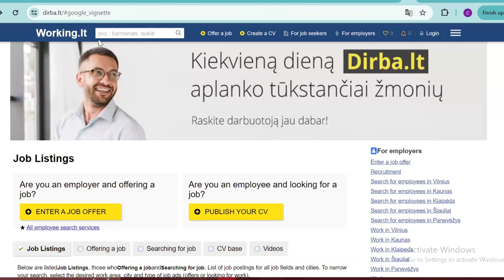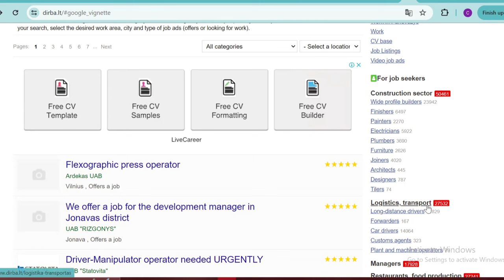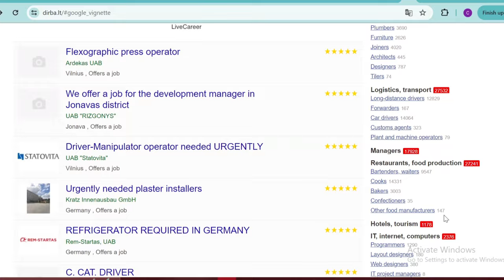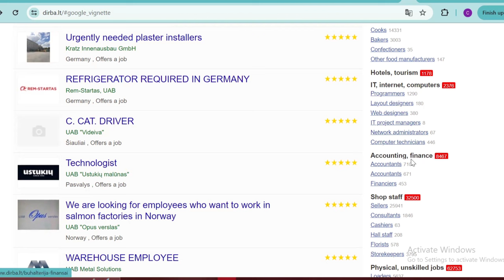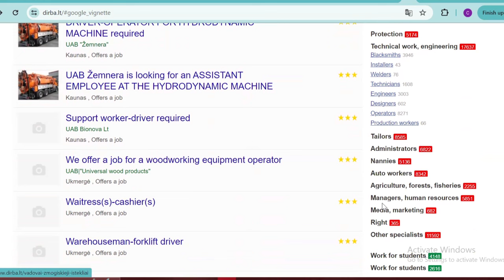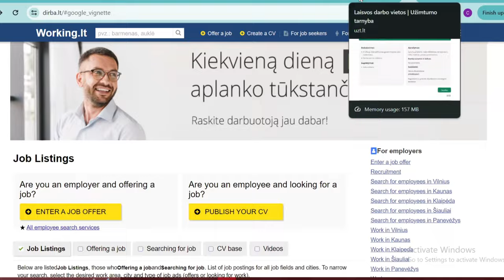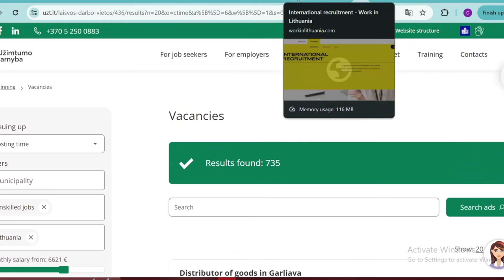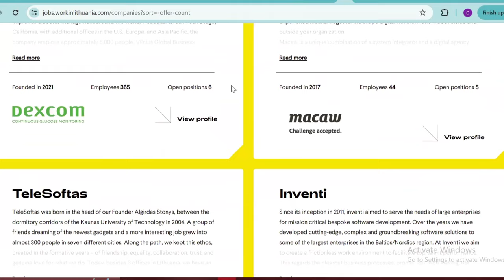APPLY FOR SKILLED AND UNSKILLED JOBS ON THESE WEBSITES || GET PAID TO MIGRATE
Looking for job opportunities? Explore these websites to find skilled and unskilled job openings. Plus, discover how you can get paid for relocating to Lithuania for work. Don't miss out on exciting career prospects!
Apply to These Websites for Skilled and Unskilled Jobs || Get Paid for Moving to Lithuania to Work. Find jobs in Lithuania,  skilled and unskilled jobs in Lithuania

111
3822